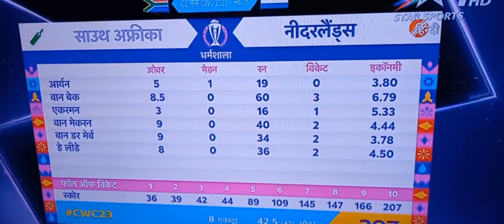Netherland vs South Africa world cup 2023 l World cup of upset 2023